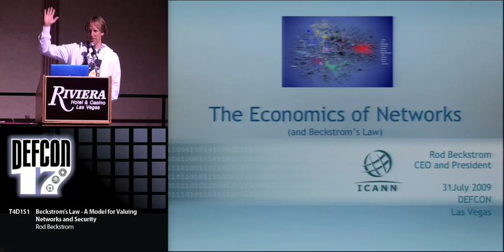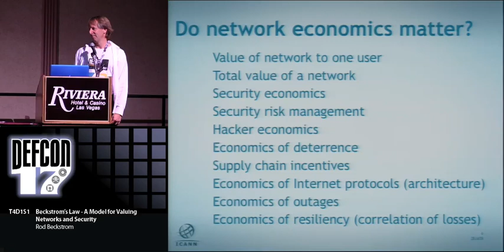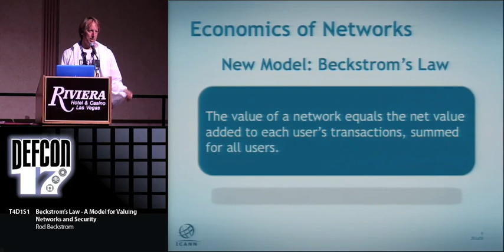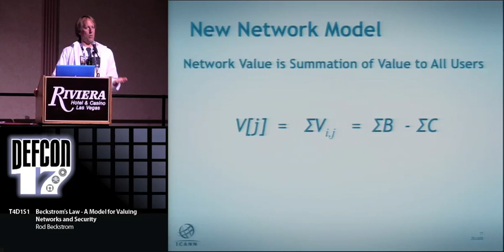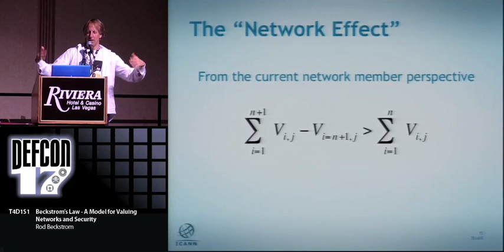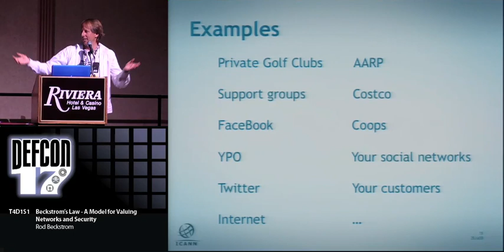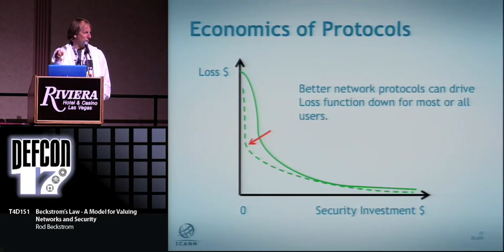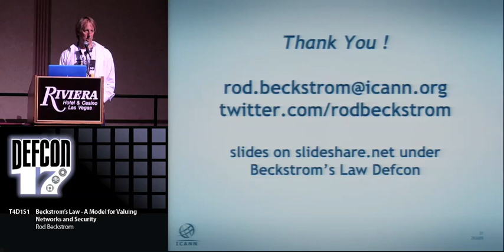DEF CON 17 - Rod Beckstrom - Beckstroms Law A Model for Valuing Networks and Security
Beckstrom's Law - A Model for Valuing Networks and Security
Rod Beckstrom

Beckstrom's Law is a new model or theorem of economics formulated by Rod Beckstrom. It purports to answer 'the decades old question of "how valuable is a network." It is granular and transactions based and can be used to value any network. It applies to any network: social networks, electronic networks, support groups and even the Internet as a whole. To read a white paper explaining the law and mathematics in detail, please see Economics of Networks. This new model values the network by looking from the edge of the network at all of the transactions conducted and the value added to each. It states that one way to contemplate the value the network adds to each transaction is to imagine the network being shut off and what the additional transactions costs or loss would be.

Beckstrom's Law differs from Metcalfe's law, Reed's law and other concepts that proposed that the value of a network was based purely on the size of the network, and in Metcalfe's law, one other variable.

Rod Beckstrom is the former Director of the National Cyber Security Center (NCSC) in the U.S. Department of Homeland Security where he reported to Secretary Michael Chertoff and Secretary Janet Napolitano, respectively. Rod co-authored The Starfish and the Spider: The Unstoppable Power of Leaderless Organizations that presents a new model for analyzing organizations, leadership style and competitive strategy. He has co-authored three other books including one on Value at Risk (VAR), a fundamental theory of financial risk management now used to regulate banking globally. He has recently developed a new economic model for valuing technical and social networks, referred to as Beckstrom's law.

As an entrepreneur Rod started his first company when he was 24 in a garage apartment and subsequently grew it into a global enterprise with offices in New York, London, Tokyo, Geneva, Sydney, Palo Alto, Los Angeles and Hong Kong. The company, CATïS Software Inc., went public under Rod's leadership and was later sold. Nobel Laureates Myron Scholes and William F. Sharpe served on the company's boards of advisors and directors, respectively. Rod also co-founded Mergent Systems with Dr. Amos Barzilay and Assistant Professor Michael Genesereth of the Stanford Graduate School of Computer Science. Mergent was a pioneer in inferential database engines and was sold to Commerce One for $200 million. He also co-founded TWIKI.NET, a company offering service and support for an open source wiki and collaboration software system. From 1999 to 2001 Rod served as the Chairman of Privada, Inc. Privada was a pioneer in technology to enable private, anonymous and secure credit card transaction processing over the Internet.

Rod has helped to start numerous non-profit groups and initiatives. In 2003 he co-founded a peace network of CEO's which initiated Track II diplomatic efforts between India and Pakistan. This group took symbolic actions which led to opening the borders to citizens, trade and contributed to ending the most recent Indo-Pak war. He serves on the boards of the Environmental Defense Fund and the Jamii Bora Trust (micro-lending) in Africa.

Rod graduated from Stanford University with an MBA and a BA with Honors and Distinction. He served as Chairman of the Council of Presidents of the combined Stanford student body (ASSU) and was a Fulbright Scholar at the University of St. Gallen in Switzerland.